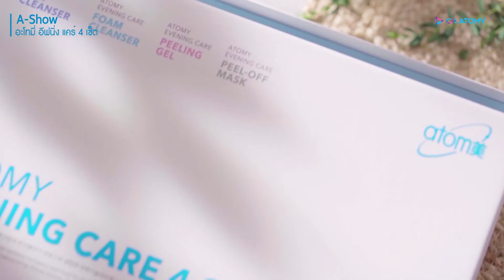A SHOW อะโทมี่ อีฟนิ่ง แคร์ 4 เซ็ต